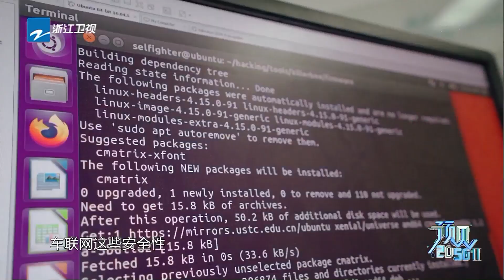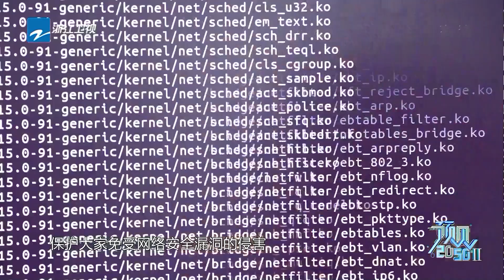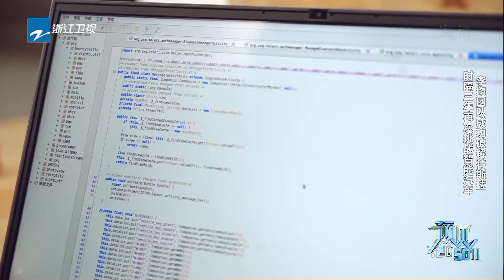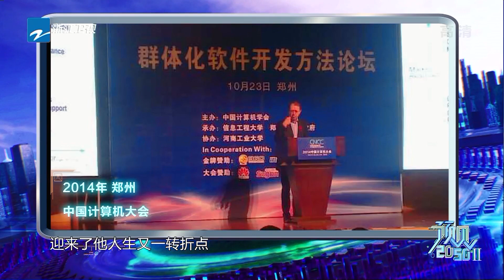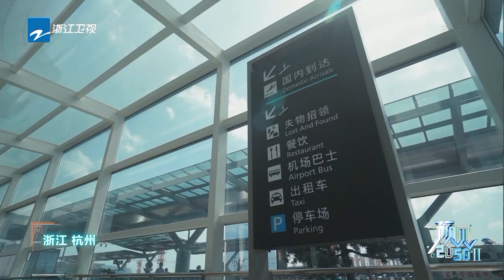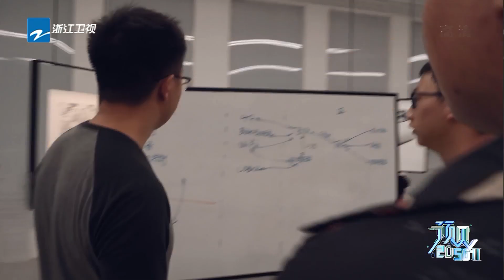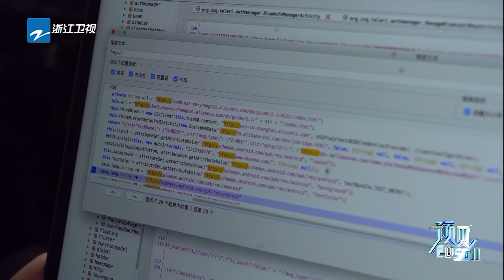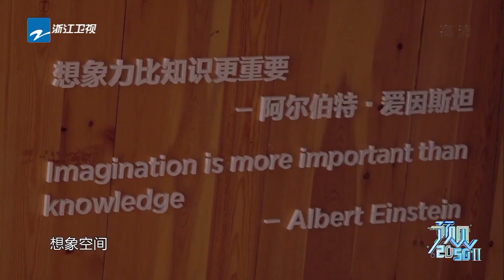【FULL】远程控制“开走”特斯拉？他是在网络世界行侠仗义的“侠客”《预见2050》第二季 EP2 20200914 [浙江卫视官方HD]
未来，会实现你的梦想；而现在，梦想正在靠科技实现中。
预见2050，为你讲述科技的现在与将来。9月7日起每周一！一起探索边界，遇见未来！

《预见2050》是浙江卫视在2050大会的基础上创制的科技人物专题节目。节目聚焦#人工智能、云计算、航空航天、智慧城市等多个科技领域。每期以一个前沿科技为主题，用深入浅出的语言普及科技知识，生动有趣地讲述科技奇才们的逐梦故事，以此展现当代科技人物的社会担当以及“科技兴国”的精神内核。在欢笑中了解人物，在感动中见证奇迹。